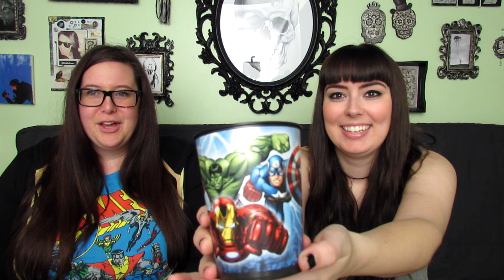F*CK, MARRY, KILL: SUPERHEROES ✚ Tuesdays with Tish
In which Juliana and I play a good ol' fashioned game of Fuck, Marry, Kill with some Marvel & DC superheroes.

MORE TISH!

PODCASTS!

THE UNICORN HUNT!